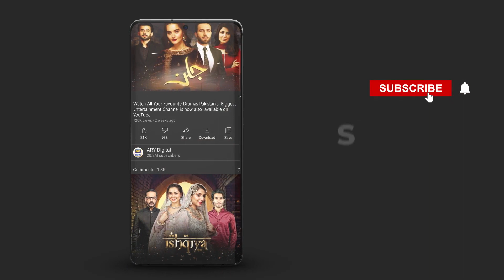Fahad Mustafa Performed JeetoPakistan's Signature dance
This Ramazan the Biggest Game Show of Pakistan will be spreading smiles, compassion and love to all its fans across Pakistan with a New Theme Jeeto Pakistan League, where the entire nation will play; as its time to support your city team, with addition of the 7th team
Gujranwala Bulls.

So get ready to create history with
Jeeto Pakistan League.

Watch the LIVE digital streaming of Pakistan’s
biggest game show "Jeeto Pakistan League"
Available on GooglePlay &